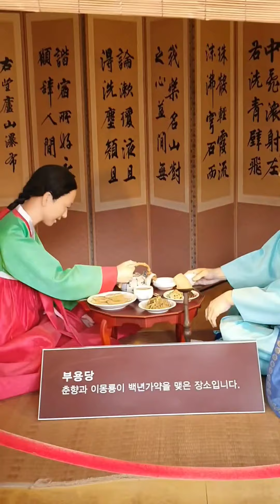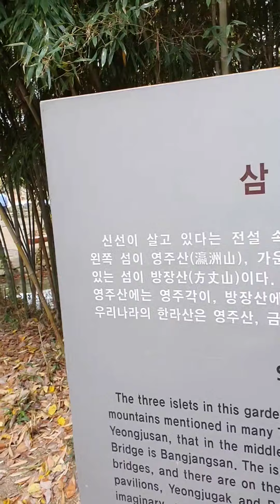남원 2탄 마지막 단풍놀이 남원의 풍경 춘향이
속초 사람이  남원것 올립니다  지인 언니.형부가
남원다녀오며 구경하라고 보내주셨습니다